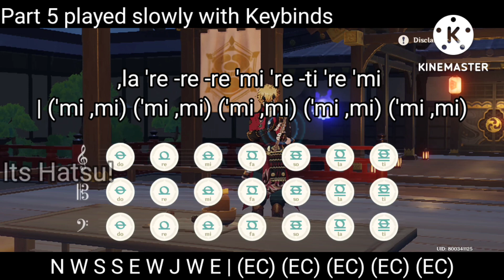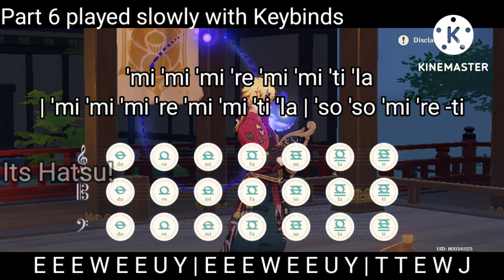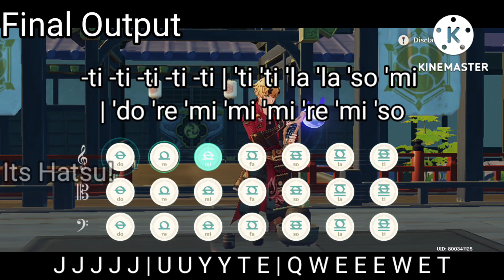Genshin Impact | How to Play "Blazing Defense" or Thoma's Theme on the Windsong Lyre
In this video, I will be teaching you how to play "Blazing Defense" on the Windsong Lyre In Genshin Impact! This is also known as Thoma's Demo Theme! If there are any mistakes, please feel free to tell me! As promised, I will be putting the time stamps.

Timestamps
Intro = 0:00
Part 1 = 0:29
Part 1 Slowed = 0:42
Part 2 = 1:02
Part 2 Slowed = 1:10
Part 3 = 1:25
Part 3 Slowed = 1:35
Part 4 = 1:51
Part 4 Slowed = 2:05
Part 5 = 2:25
Part 5 Slowed = 2:39
Part 6 = 3:02
Part 6 Slowed = 3:12
Part 7 = 3:30
Part 7 Slowed = 3:43
Part 8 = 4:05
Part 8 Slowed = 4:17
Part 9 = 4:37
Part 9 Slowed = 4:45
Part 10 = 5:00
Part 10 Slowed = 5:10
Part 11 = 5:25
Part 11 Slowed = 5:32
Final Output = 5:44
Outro = 6:50

Keybinds! (PC First, Then Mobile)

PC Keys
| means a pause, can be long or short

D D S S A N | N N M N M A

D D S S A N

E W Q H | D D D G G H

E (CB) (CB) | T E (XN) (XN) | W J (BM) (BM) (BM) (BM) (BM)

N W S S E W J W E | (EC) (EC) (EC) (EC) (EC)

E E E W E E U Y | E E E W E E U Y | T T E W J

(BM) (BM) (BM) (BM) | D D D S D J H | D D D S D J H | G D | DG | H J

J J J J J | U U Y Y T E | Q W E E E W E T

W U U U U Y Y T E

U Y T E J J J W W E

E W E U Y T E

Mobile Keys
' means top layer
- means middle layer
, means bottom layer

-mi -mi -re -re -do ,la | ,la ,la ,ti ,la ,ti -do

-mi -mi -re -re -do ,la

'mi 're 'do -la | -mi -mi -mi -so -so -la

,la 're -re -re 'mi 're -ti 're 'mi | ('mi ,mi) ('mi ,mi) ('mi ,mi) ('mi ,mi) ('mi ,mi)

'mi 'mi 'mi 're 'mi 'mi 'ti 'la | 'mi 'mi 'mi 're 'mi 'mi 'ti 'la | 'so 'so 'mi 're -ti

(,so ,ti) (,so ,ti) (,so ,ti) (,so ,ti) | -mi -mi -mi -re -mi -ti -la | -mi -mi -mi -re -mi -ti -la | -so -mi | -mi -so | -la -ti

-ti -ti -ti -ti -ti | 'ti 'ti 'la 'la 'so 'mi | 'do 're 'mi 'mi 'mi 're 'mi 'so

're 'ti 'ti 'ti 'ti 'la 'la 'so 'mi

'ti 'la 'so 'mi -ti -ti -ti 're 're 'mi

'mi 're 'mi 'ti 'la 'so 'mi